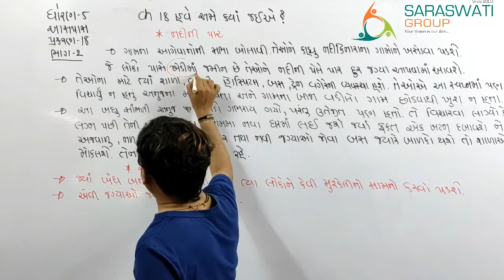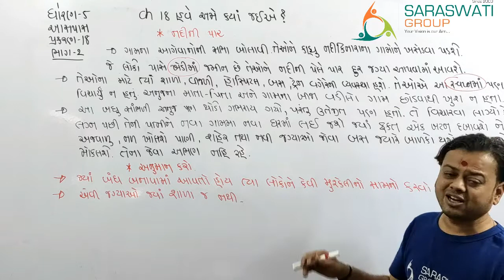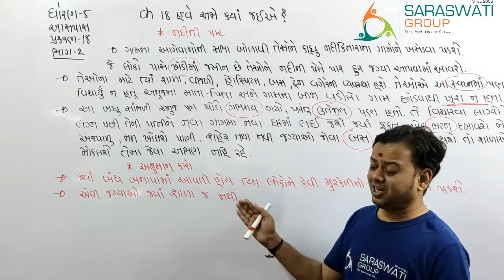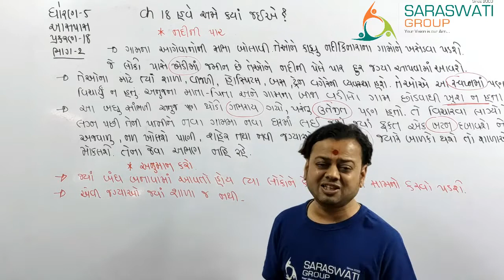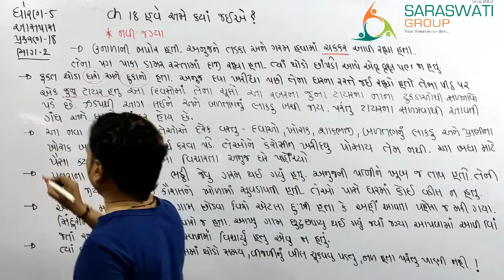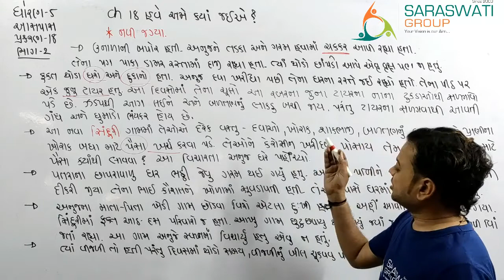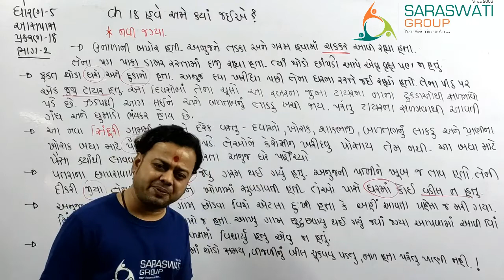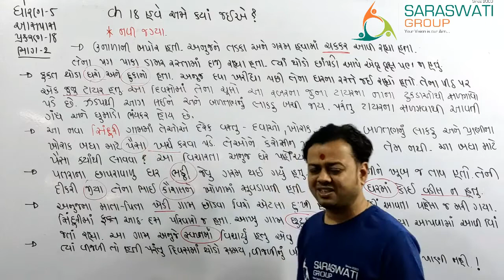ENV II STD 5 II CHEPTER 18 II HAVE AME KYA JAIAE II PART 2 II 10 03 2021 II